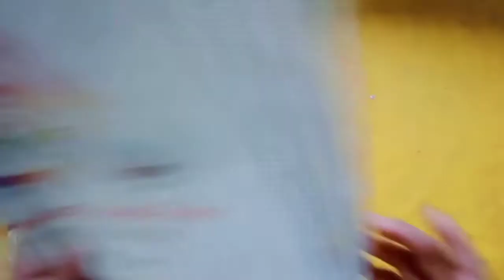easy 👍 way to make Piggy Bank🏦 at 🏠 Home from a 🎈 balloon 😘😘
Easy way to make Apple 🍎Piggy Bank through balloon 🎈😂

it is easy to make and the best thing is that I onlj require a balloon🎈, 💦 water, and flour and for colour u use any colour which u have.

easy to carry and made
if u also want to make best use of waste and use Wonder 😉 ful ideas in your life 🧬 so 🥺 Please